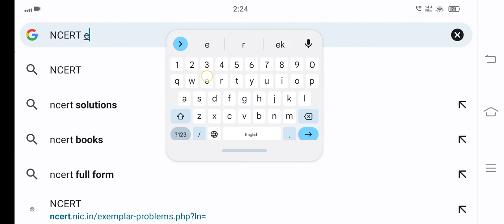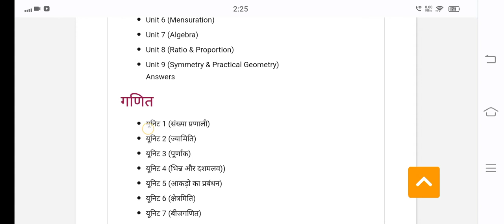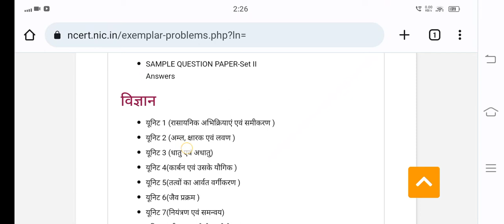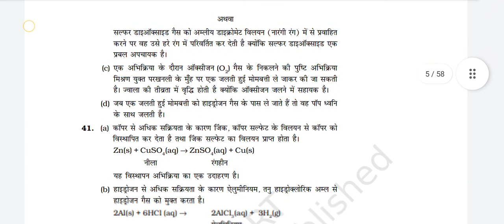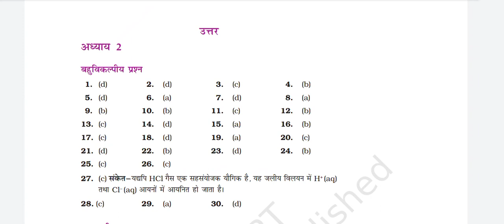rpsc examiner group d analysis,rpsc examiner rrb group d,rpsc examiner railway group d science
rpsc examiner group d analysis,rpsc examiner rrb group d,rpsc examiner railway group d science @rpscexaminer